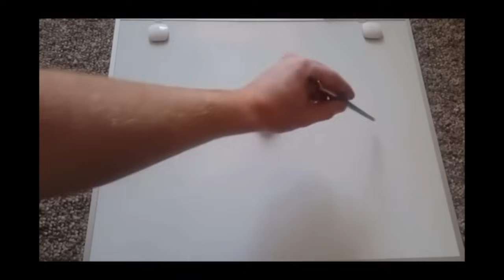ASMR | One Minute From the First and Last Video Every Year